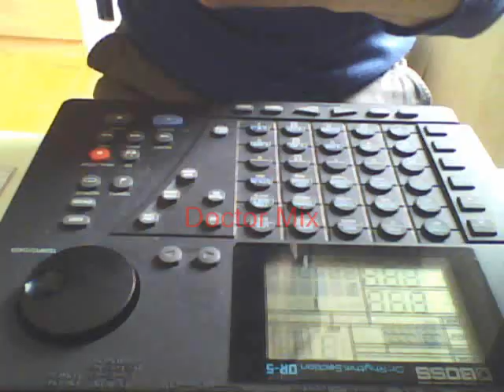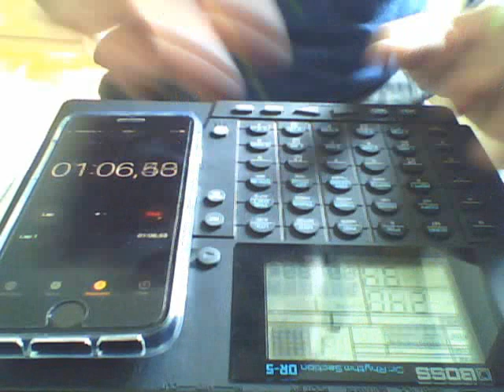Dr. Mix 80s80schallenge - Sexual Healing (M. Gaye, 1982) - BOSS DR-5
Hi all, this is my take at @Doctormix 80s80schallenge !

Sexual Healing (M. Gaye, 1982) played on my trusty BOSS DR-5.

BTW use headphones if possible, the DR-5 has great sounds! :)